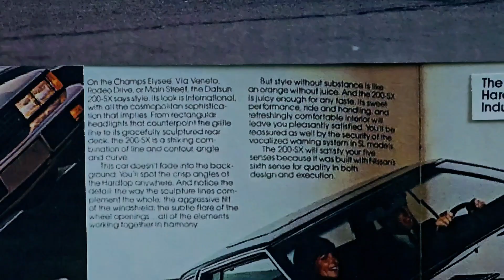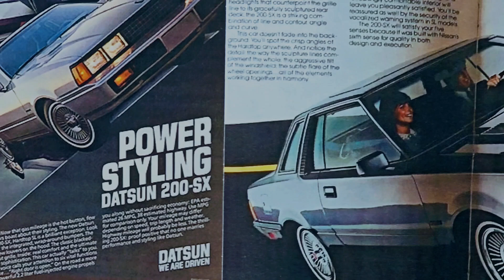Datsun 200-SX - 2nd Generation Hardtop (1980-1983) - The "Space Ship" Themed Car!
It has been said that this generation of Datsun 200-SX "aspired" to be the Japanese version of the Thunderbird, or Monte Carlo, but in my opinion, it achieved more than that.

After all, sophistication and technological advancement were at the heart of the design of this car.

For example, while other cars of the time prompted the driver with chimes, the 200-SX had scripted voice-activated prompts. These prompts came from a miniture phonographic record that was fitted in a vibration-proof housing - somewhat similar to what NASA utilized in the early space missions. The spaceship innovation also applied to the dash with its array of dials and displays placed in geometric settings.

The car also had a four-speaker stereo with an auto-reverse cassette player, and it even had a moon roof option.

To me, this car, a stylish looking technological wonder, represented a time when cars were affordable, reliable, and just as importantly looked smashing as they drove down the road.

It was a time when a car owner didn't have to be in the top tier of wage earners in order to be excited about the car they drove every day...